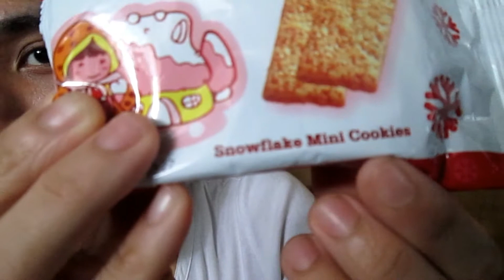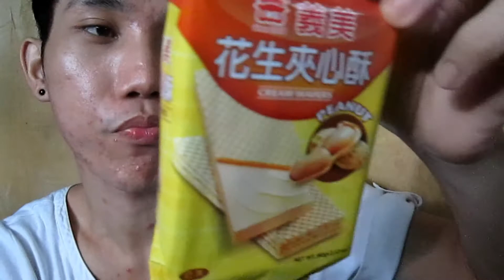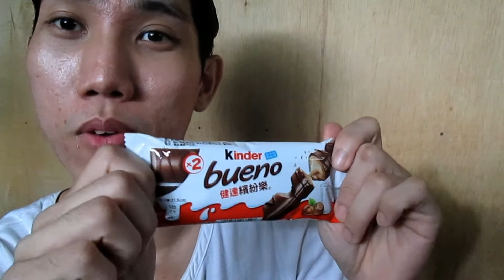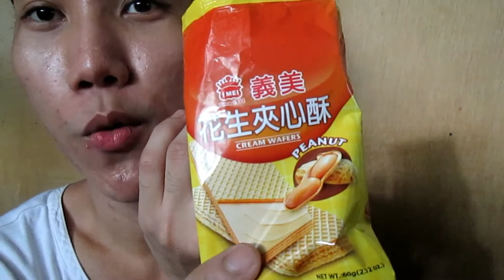MINI TAIWAN HAUL FOOD FROM TAIWAN | KimdongIN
FOOD PRODUCT REVIEW TODAY! :

1. Snow Flakes Mini Cookies
Taste: Crucnhy and not to sweet and good for Tea and Coffee

2. Peanut Cream Waffer
Taste : Peanut Butter Waffer To much Sweeter and Good for Snack and Tea Coffee

3.Rivons Burger Biscuits
Taste: Its Taste Like a Burger it so very delicious you must better try this one Black sesame seeds and brown sesame seeds

4.Rivons Leaf Pink Biscuits
Taste : Smell Like Medicine Taste like plum fruit and not to sweet Good for Coffee and Tea for sure

5. Ferro Rocher
Taste : Coaster Chocolate waffer ball and wallnuts so Delicous and tasty like Toblerone

6.Kinder Bueno
Taste : Like a Same as Kinder Joy Egg Suprise One To Sweet for an Adult but Very Good for Kids